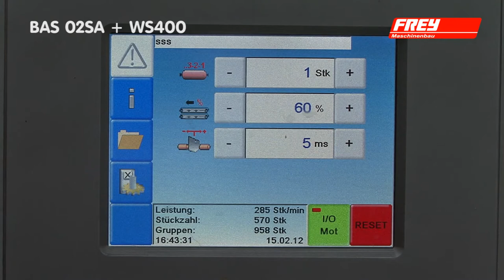Dzielarka do kiełbasy Frey WS400 plus BAS02